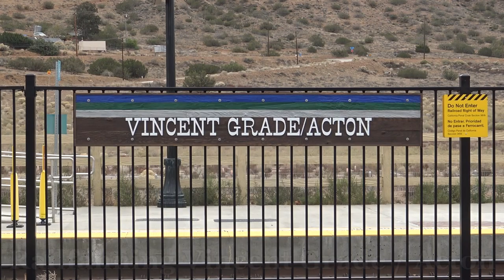Railfanning Vincent Grade / Acton - 12/14/18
In conclusion to my quick railfanning trip along Metrolink’s Antelope Valley Line, I made my way over to my final stop to railfan at the Vincent Grade / Acton Metrolink Station. This station is actually situated right at the entrance into Soledad Canyon heading towards Los Angeles from the High Desert and is also one of the few Antelope Valley Line stations with two station platforms. The second platform situated at the Vincent Siding specifically was constructed back in 2016 to improve efficiency for scheduled Metrolink train meets. Additionally, AT&SF #3751 was also brought out and featured at the station for the opening ceremony. (Consequently however, due to train scheduling, the second platform is solely used only for Metrolink #219 when meeting with Metrolink #226.) Although the western theme comes off as a little tacky in my opinion, the surrounding location and history makes the architecture at this station appear rather appropriate. Even for this location, the station actually features an ample amount of amenities, including friendly security and overhead heaters within the trackside shelters that I’ve never seen before at any other station; those of which were certainly a nice relief from the wind chills on this day. Although the chill, wind, and clouds didn’t clear up as the day progressed as hoped, it was still certainly an excellent day nonetheless to watch the typical daily Metrolink commuter trains come and go.

Train 1 : Metrolink #216 with CabCar #646 & MP36PH-3C #897. Note, just to the north of the station is the highest elevation point within Soledad Canyon on the SCRRA Valley Sub and also hence the station's namesake.

Train 2 : Metrolink #209 with MP36PH-3C #898 & CabCar #670.

Train 3 : Metrolink #220 with CabCar #670 & MP36PH-3C #898. Friendly engineer and some nice loud horn action as he departs the station !
(Note the significant railroad grade through this station. Even standing on the ADA accessible platform, the other end of the station is still higher in elevation than eyesight level ! The grade is indeed truly as steep as you see it ! )